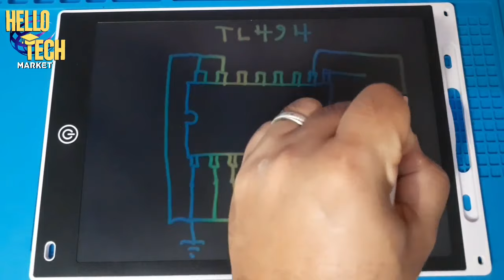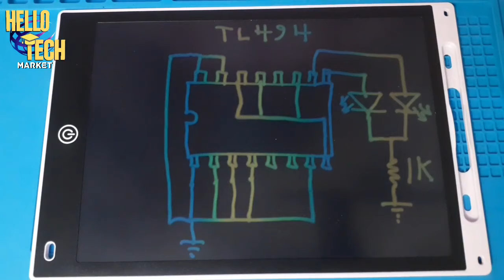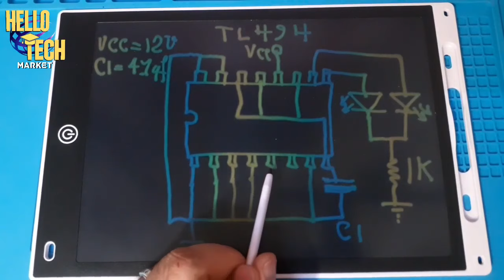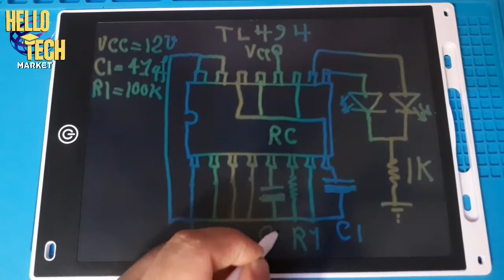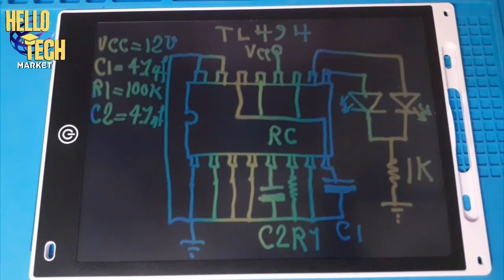آموزش ساخت تستر آی سی سوئیچینگ tl494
در بیشتر مواقع آی سی سوئیچینگ منابع تغذیه دچار اشکال میشن و اگر سریع آیسی رو تست نکنیم پروسه تعمیر ممکنه خیلی طوالانی بشه از همین رو اینجا یک مدار تستر ساده برای این آیسی ساختیم که همراه با شماتیک و پی سی بی در اختیار شما عزیزان قرار میگیره.
لینک شماتیک مدار و پی سی بی از کانال تلگرام